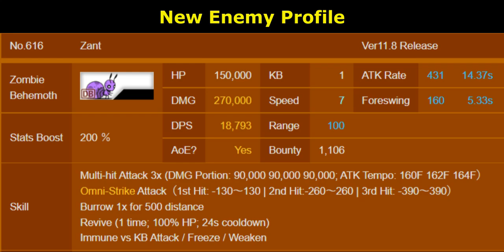Jinfore Volcano: Lava Caves Area 8~10 [The Battle Cats]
v11.8 update drops new Cube area. Now you can play them up to Area 10! Some detail:
1. You do not need to play pre-required stages to unlock new area. As long as you cleared Stage 7, new area is ready to play
2. The drop rate in Area 8~10 is same as Area 5~7

00:00 - Enter Zant
New enemy is Zombie Behemoth. It's basically the peon version of Big Sal. It has very powerful DMG (90k DMG x3 at 200%) that's capable to kill anything in one attack. But it's very slow. Long foreswing and attack rate, low range, and sluggish speed movement. The idea is to kill him quickly before he could finish its attack. It's immune to Freeze/KB Attack so you can't interrupt his attack. You have to brute him using force. Thankfully his HP is rather low so it's very easy to eliminate it, especially using Zombear Cat. Easy to deal when alone. But can be dangerous when summoned on large number.

00:10 - Lava Caves Area 8
Zant's debut stage. Stage is not very complex, just Scissorex as boss with small spam of Zant and Zory. Spamming Zombear Cat surprisingly works enough for the zombies. Then just use Courier Cat + Seafarer for the boss. Pretty simple.

01:29 - Lava Caves Area 9
Gas Mask stage. Two Black Duches with spam of Raging Gory and 200% Wild Doge. It's stage with heavy push-power. But with Gas Mask as your main meatshield, you will reduce their push-power to near zero.

And, yeah. Kanna TF makes this stage brain-dead.

04:04 - Lava Caves Area 10
Finally an actual difficult Cube stages. You have two worst Behemoth bosses combined in one place: Rajakong and Hazuku.

The boss battle starts with Rajakong and a simple spam of Zant + Gabriel. But roughly 70s after you hit enemy base, Hazuku joins in. Fighting two of them at once would be too much to handle. So you get the idea. You need to rush Rajakong before that 70s timer is out.

I use Nalaa, Dancer Cat, and Courier Cat as main DMG source. The other unit like Can-Can and Fishman is used to chip down the peons, especially Zant that keep blocking the path. If you lack of power to eliminate the ants, you can add more attacker to help you (ex: Zombear Cat, Jellyfish, Ubers, etc).

Idk if this helps to comfort you. But my units are only at Lv40 and manage to win the stage on clutch. If your units have higher level, I would assume you might be able to pass this with less-effort

Unit Level:
- Eraser 20+70
- Manic Eraser 41
- Gas Mask 40
- Ramen Cat 40 (HP Up Lv10)
- Octopus 40
- Courier Cat 40
- Pizza Cat 40 (Wave ATK Lv10)
- CanCan 45 (Double Bounty, Speed Up Lv10)
- Seafarer 40 (Freeze Up Lv10)
- Luxury Bathup Cat 40
- King Dragon 20+70
- Zombear Cat 40
- Fishman Cat 40
- Dancer Cat 40 (Wave Immune, Surge ATK Lv10, HP/DMG Up)
- Naala 40